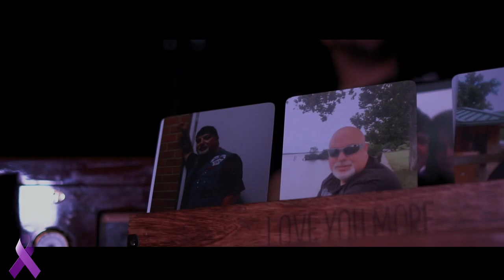Craig Lynch "Last Time" Featuring Uniceson (Pancreatic Cancer Awareness Tribute)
Craig Lynch's newest release "Last Time" Featuring Uniceson Directed By True Weltch Media - dedicated to the recent passing of George Mathew "Pothole" Lynch Jr after losing his battle with Pancreatic Cancer.

George M. Lynch, on July 6, 2019, of Gloucester Twp. Age 52. Beloved husband of Missy (nee Piccirilli). Devoted father of Craig Lynch (Lauren Dalton) and Alyssa Lynch (Cameron Bergman). Loving grandfather of Gavin Bergman. Cherished son of George, and Marge (nee Little). Dear brother of Debbie Schaffer (James). Also survived by loving nieces and nephews.

“A Life Well Lived Is Worth Remembering”